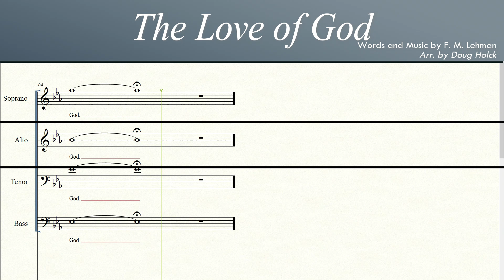The Love of God | SATB | Alto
Words and Music by F. M. Lehman
Arr. by Doug Holck

For Church Choir, Ensemble, Church Music, Church Quartet, SATB